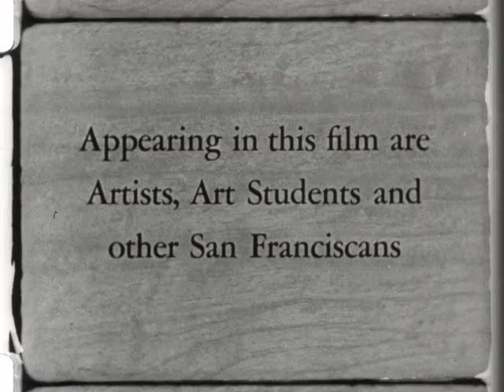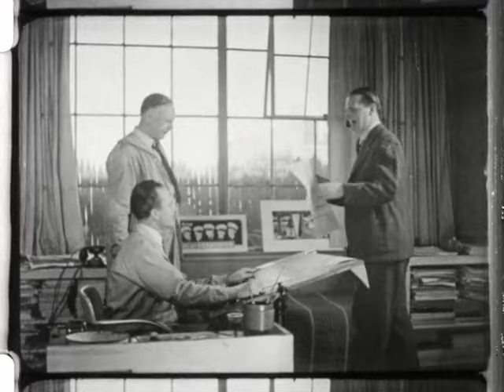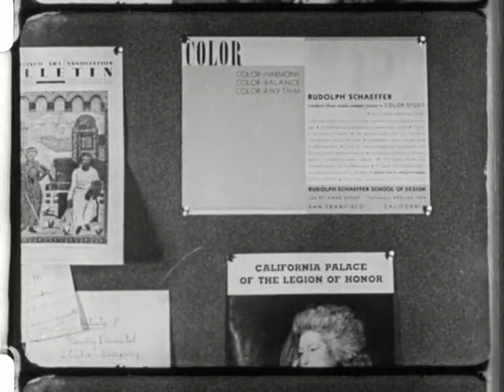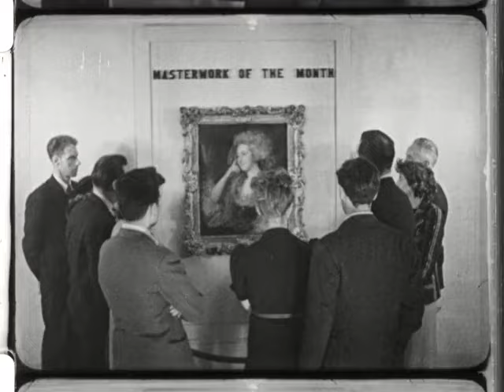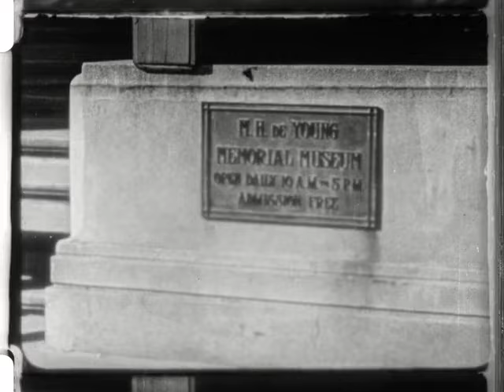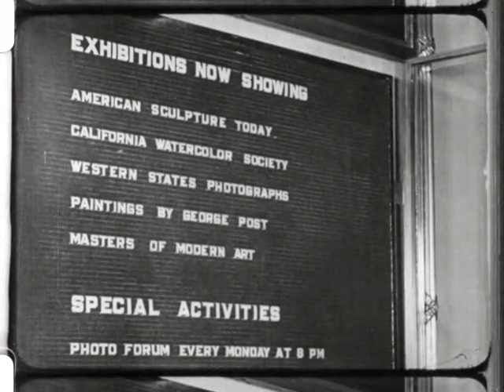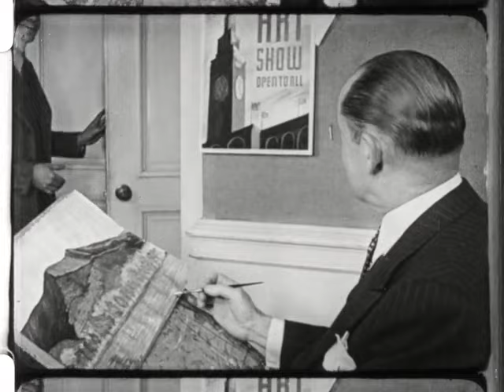Art in San Francisco (circa 1942, sound)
Description: Surveys the art scene in San Francisco in the early years of World War II. Includes scenes of the Montgomery Block and its art studios; scenes of watercolorist painter Dong Kingman at work; classes and social life at the California School of Fine Arts (later known as San Francisco Art Institute); the M.H. de Young Memorial Museum; and community art exhibitions.

Subjects: 1940s, Artists, Visual art, Cities, People of Asian and Pacific Islander origin or descent, Schools, Education

Creator: Heinz Berggruen

Credits: Photography: R.S. MacCollister. Musical Direction: Richard Aurandt. Narrator: Tol Ware. Recording: Photo & Sound, Inc. Script and Direction: Heinz Berggruen. "Appearing in this film are Artists, Art Students and other San Franciscans."

Distributor:

Contributor: California Historical Society

Source Collection: California Historical Society

Production Date: circa 1942

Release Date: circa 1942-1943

Geographical Location: USA; California; San Francisco, California

Language: eng

Element: release print

Color: b&w

Film Soundtrack Type: variable area

Edge Code: circle square

Frame Rate: 24 fps